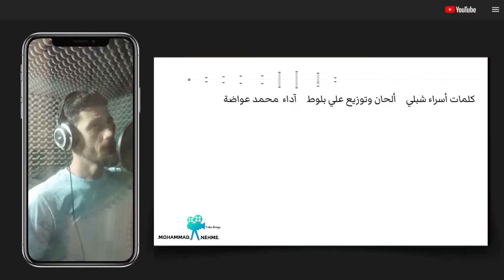تمهّل قبل أن ترحل / محمد حيدر عواضة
تمهّل قبل أن ترحلْ
كلمات إسراء شبلي
ألحان وتوزيع علي بلوط
أداء محمد حيدر عواضة
تنفيذ ومونتاج محمد نعمة